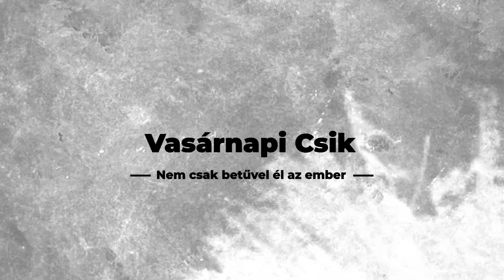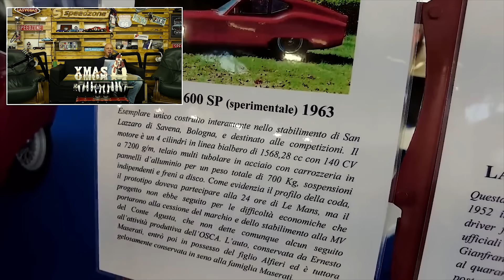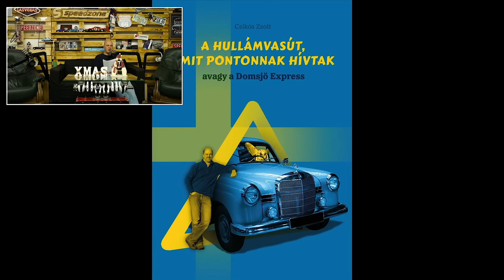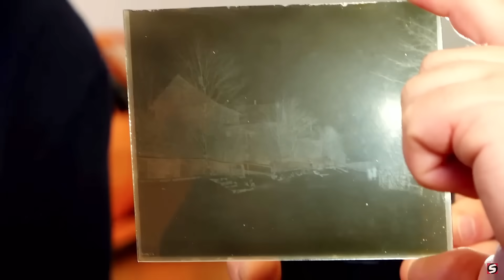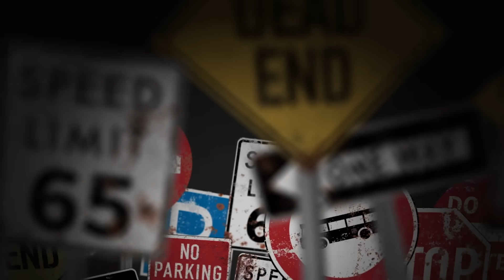Vasárnapi Csik: 2023 rendben volt, na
Ha az ember az év legrövidebb napján – tehát amikor e cikket írom – is úgy tud visszatekinteni az eltelt utolsó tizenkét hónapra, hogy „na, ez fasza volt”, akkor nem lehet rossz, amit maga mögött tud. 2023-at igencsak jó szájízzel zárom – éppen itt, ezekben a sorokban.